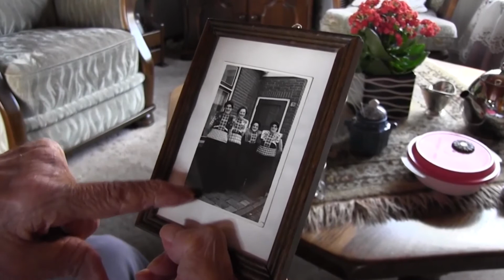Uit de serie Eemlandia 4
Gijs Schaap vertelt over het werk op de melkfabriek